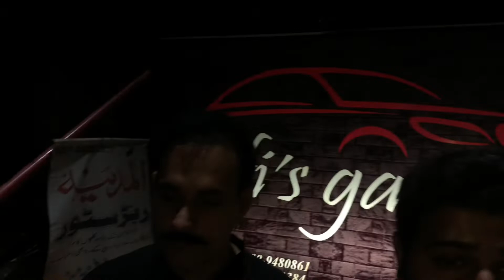Alto back lights🔥INSTALATION➡️IFFI’S GARAGE😇😇AL HAMDULLILAH